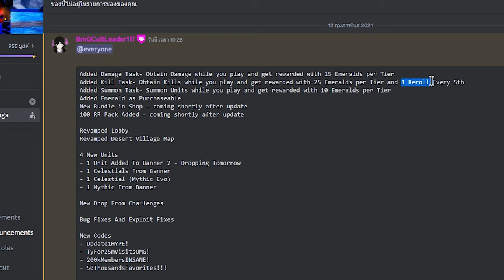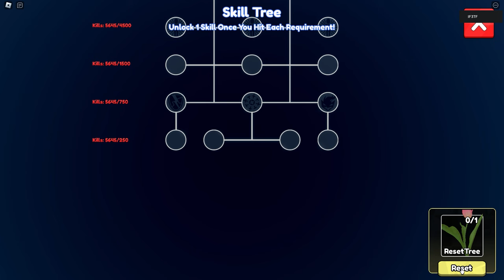🌘Anime Last Stand สรุปอัพเดท 1 ทั้งหมด?! โค้ดใหม่4 โค้ดตึงๆเข้มๆ